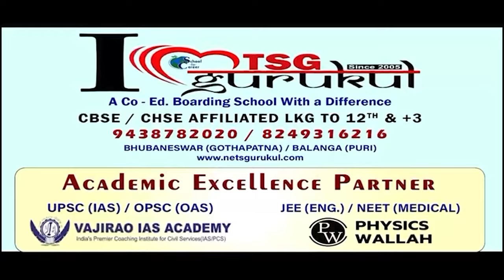ନିର୍ବାଚନୀ ସଭାରେ କେନ୍ଦ୍ର ଗୃହମନ୍ତ୍ରୀଙ୍କ ଗର୍ଜନ || Amit Shah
ନିର୍ବାଚନୀ ସଭାରେ କେନ୍ଦ୍ର ଗୃହମନ୍ତ୍ରୀଙ୍କ ଗର୍ଜନ । ଅମିତ୍ ଶାହଙ୍କ ଟାର୍ଗେଟରେ ନବୀନ ଓ ପାଣ୍ଡିଆନ । ଓଡ଼ିଶାରେ ପରଦା ପଛରେ ଚାଲିଛି ତାମିଲ୍ ଶାସନ । ୪ ଜୁନରେ ମୁଖ୍ୟମନ୍ତ୍ରୀରୁ ପୂର୍ବତନ ମୁଖ୍ୟମନ୍ତ୍ରୀ ହୋଇଯିବେ ନବୀନ ।